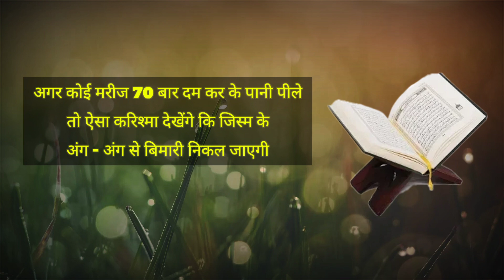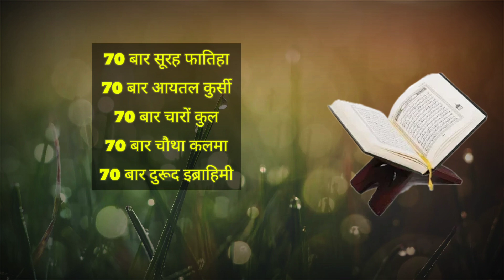70 Baar Ye Parh Kar Paani Par Dum Kar Ke Pee Lo || Qurani Amal